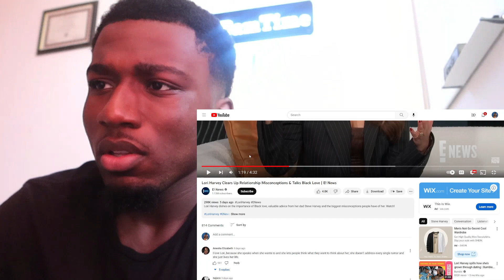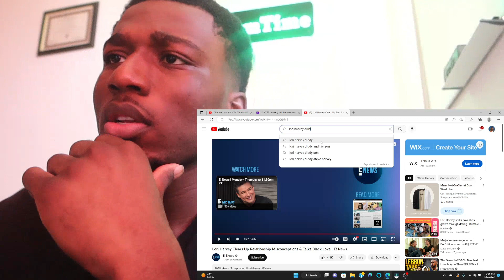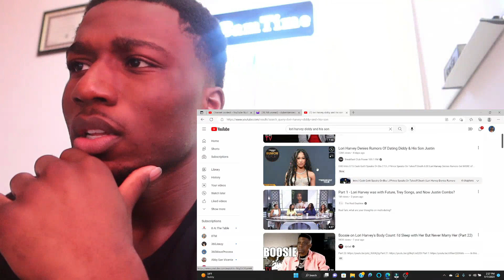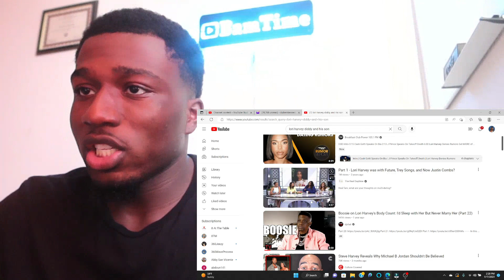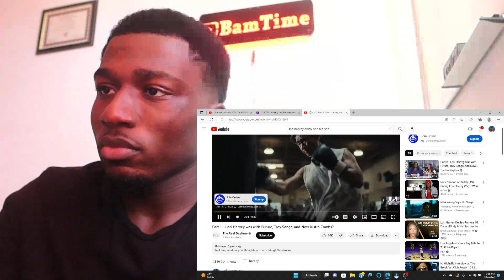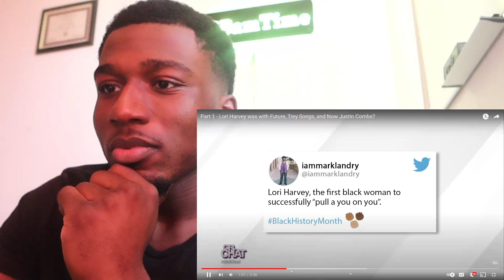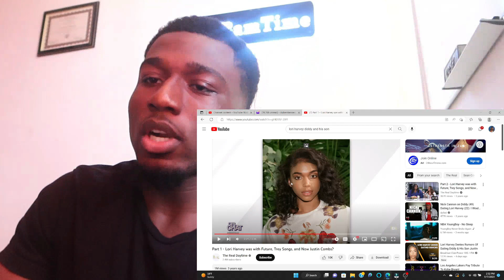Stop blaming Lori Harvey it's the mens FAULT